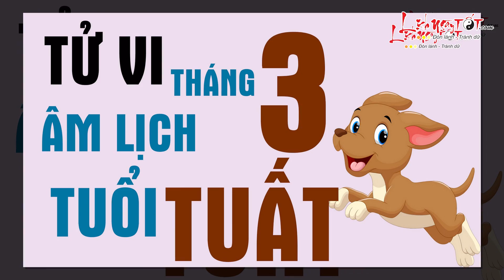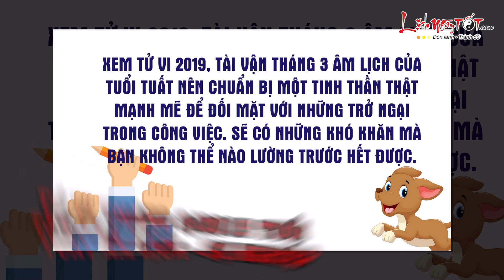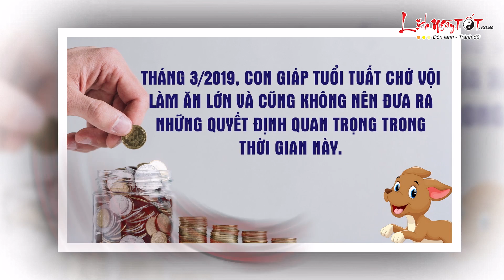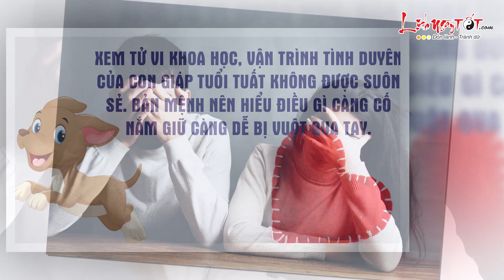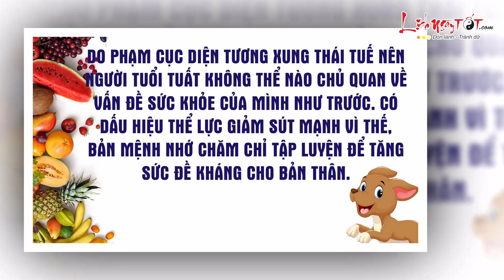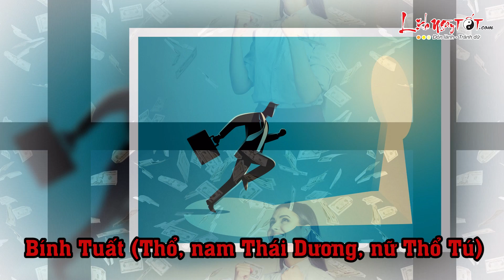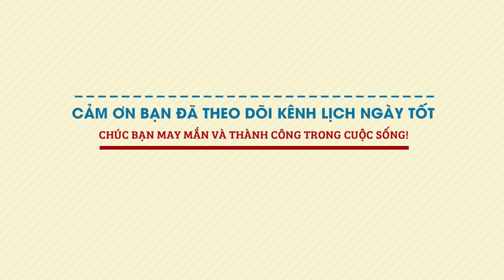Tử Vi Tuổi Tuất Tháng 3 Âm Lịch Năm 2019 Tiền Bạc Tài Vận Ra Sao? - Tử vi 12 con giáp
Xem tử vi  vận trình tháng 3/2019 âm lịch tuổi Tuất phạm cục diện Tương Xung Thái Tuế, sức khỏe giảm sút mạnh, cần hết sức lưu ý.

Một số triệu chứng bệnh thường gặp như bốc hỏa, nóng trong, táo bón, ăn uống không ngon, thường xuyên cảm thấy mệt mỏi, trong người như kiệt sức.

Công việc gặp nhiều trở ngại. Nội bộ công ty/ cơ quan có sự thay đổi, khiến không khí nơi làm việc lúc nào cũng căng thẳng, ngột ngạt, vì thế mà hiệu quả công việc giảm sút.

Tài vận kém sắc, có hiện tượng phá tài rõ ràng, cần lấy tích lũy làm trọng. Chi tiêu cân nhắc hợp lý, tránh lãng phí kẻo rơi vào tình trạng vay mượn do Đại Hao gây hao tán tiền của.

Khác với Tử vi tháng trước, tháng này, chuyện tình cảm không thuận, tình yêu dễ “đứt gánh giữa đường” do Âm Sát hung tinh ngấm ngầm hãm hại. Nếu duy tâm, tuổi Tuất nên tìm hiểu kỹ vấn đề này, tích đức hành thiện để cải thiện duyên số.

Theo dõi Tử vi tháng 3 Âm lịch năm 2019 của 12 con giáp chi tiết từng tuổi tại đây